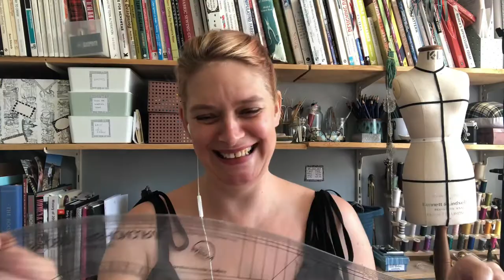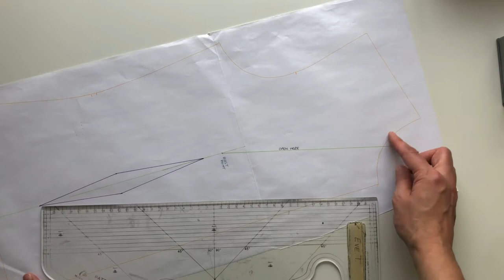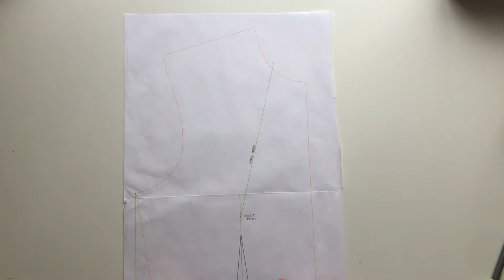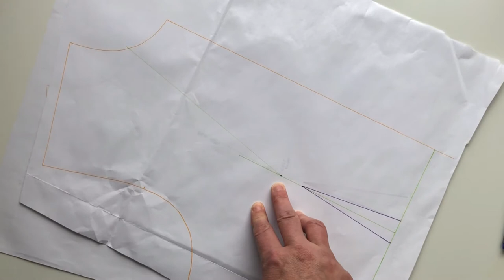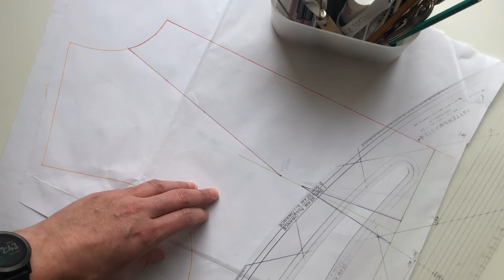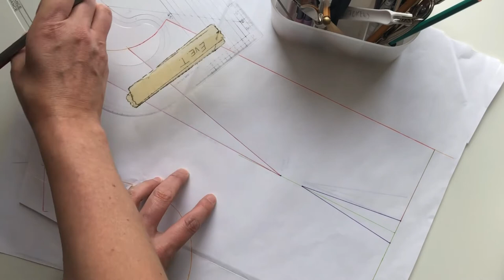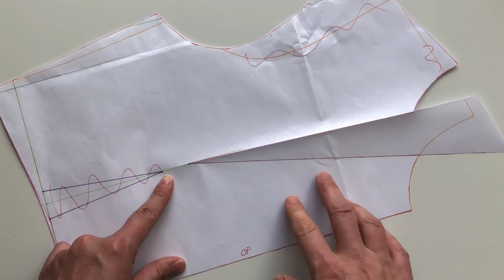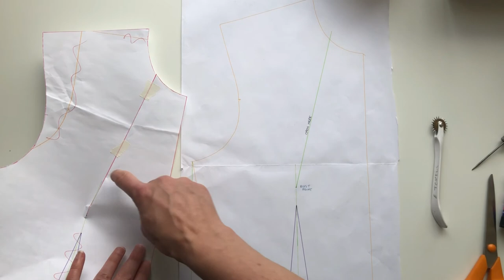Dart Manipulation Techniques: The Pivot Method {Step By Step Tutorial}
There are two dart manipulation techniques in pattern making - slash and spread, and the pivot method!

In this step by step dart manipulation tutorial you'll learn how to move a dart on the bodice pattern / sloper!

In a previous tutorial I showed how to manipulate darts using the slash and spread, which is destructive, but moving darts on the bodice block using the pivot method is not. In fact, it is used by pattern cutting professionals for this reason (no one wants to cut a pattern to move darts when the pattern is beautifully made!) when pattern drafting a flat pattern!

In this tutorial I show you how to pivot the waist dart to the neckline to change the design. You can use this dart manipulation pivot method to transfer darts to anywhere on the bodice block:
• The shoulder dart to the underarm
• The waist dart to the side seam
• The bust dart to the centre front

This dart tutorial is great for pattern drafting beginners who want to make their own fashion but need to know how to move darts to be more creative with their designs!

If you're ready to take your skills further, check out my online course Drape & Contour for Beginners: